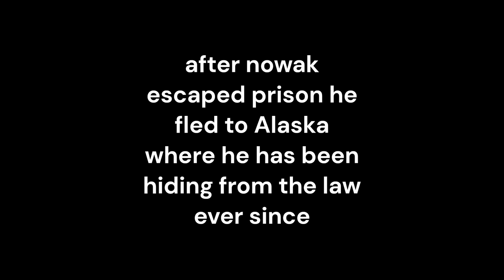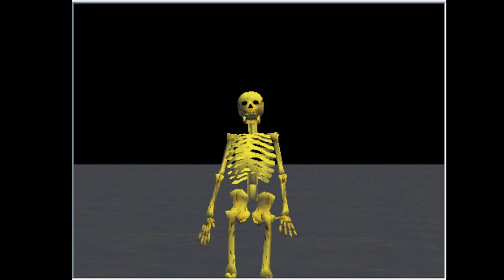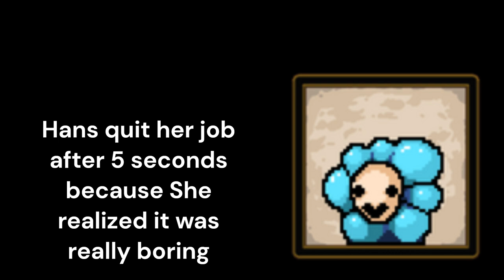a brutal Christmas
this Christmas was very brutal this year. special thanks to my friends who helped voice. Bosch also has his own captions so you can understand him.

make sure to Have a Holly Jolly Christmas!!